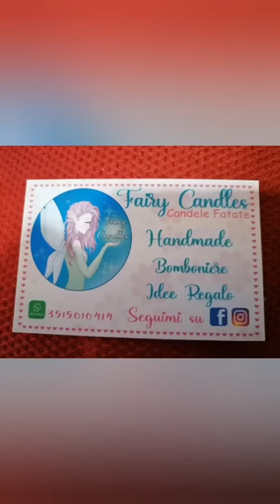Fairy Candles ~candele fatate~ prodotti handmade e 100% naturali 🧚🧚‍♂️🧚‍♀️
In collaborazione con Fairy Candles 🧚‍♀️

È un'artista che crea
Candele in resina decorate e cialde in cera di soia naturale e olii essenziali puri.
Prodotti handmade e 100% naturali.

Con le sue creazioni rende tutto magico  e fatato 🧚‍♀️🧚🧚‍♂️

Vi consiglio di andare a visitare la sua pagina

Fairy_candles_